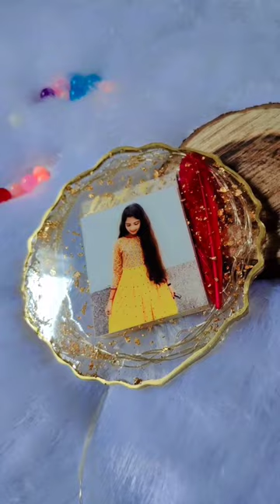resin art resincoster